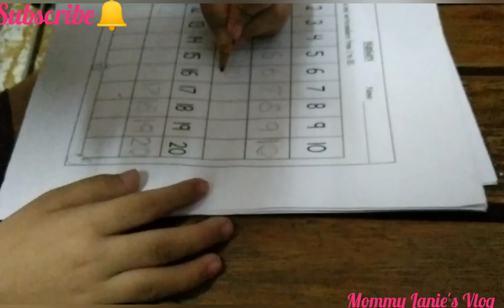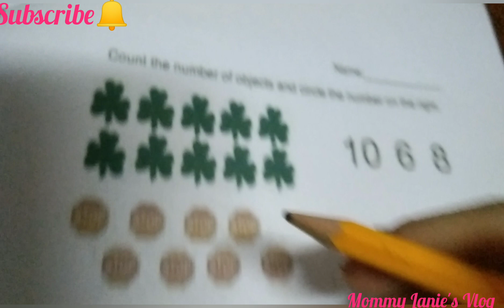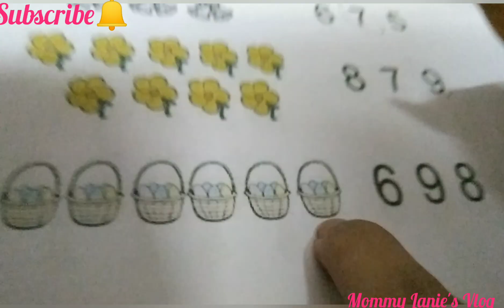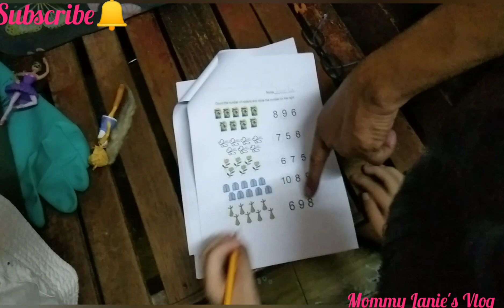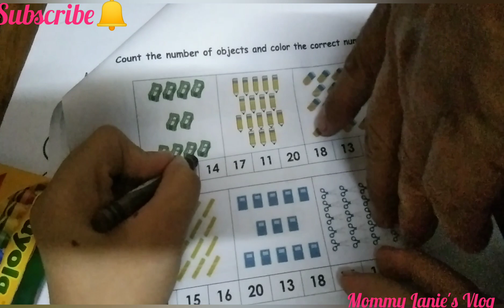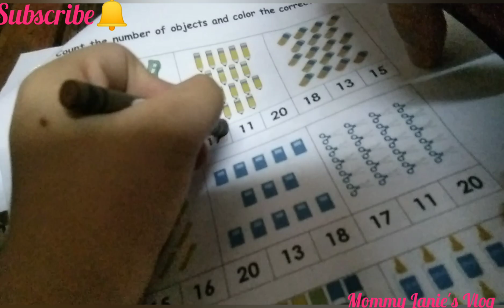Do Her Module| Wake Her Up|Had Breakfast and Go Sch| But She Just Eat and Sleep Again#schoollife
Janela is not always present in her class because she sleep late.thats why she had alway her learning activity sheet to do at home.

Godbless